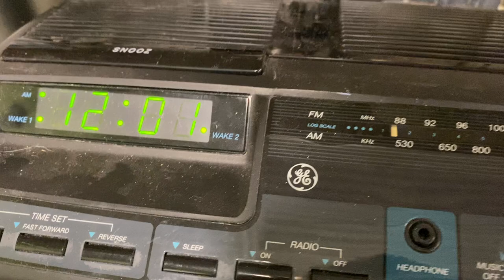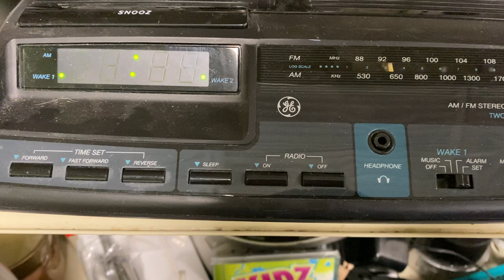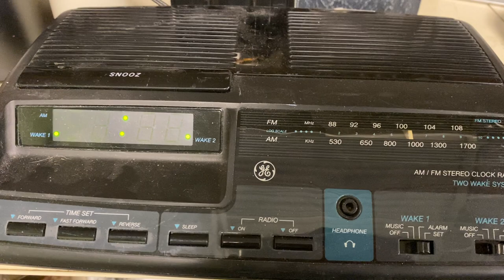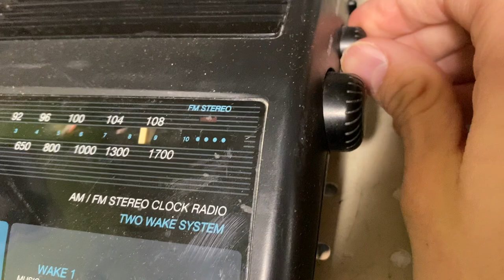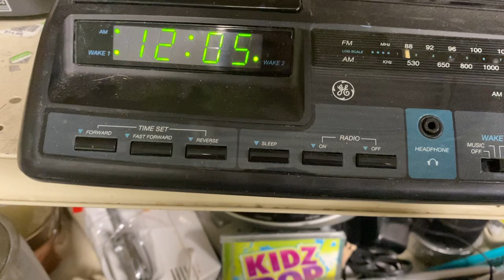General Electric (GE) 7-4664A Alarm Clock Radio Band Scan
Tested by Brian-FanofFans17 at Goodwill. Seemed to be in good condition. Speaker quality is a absolutely amazing.